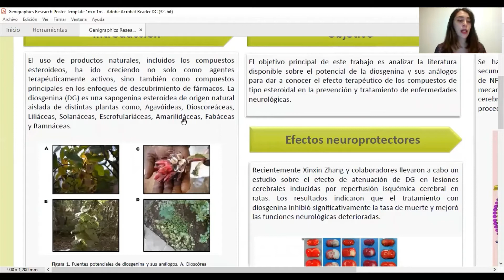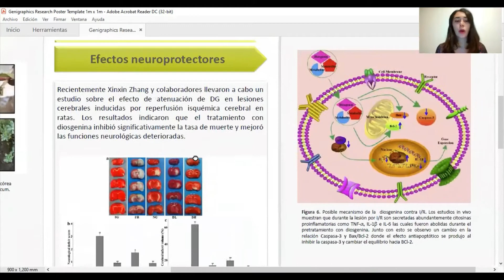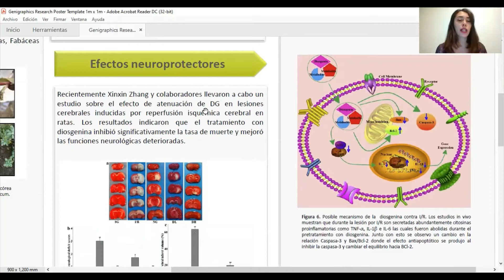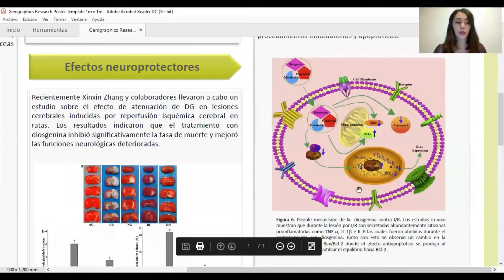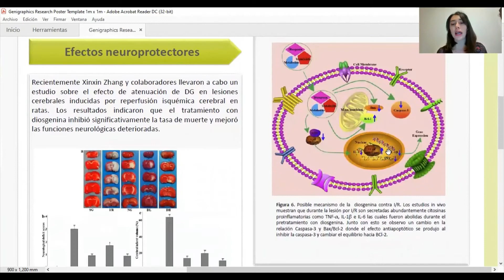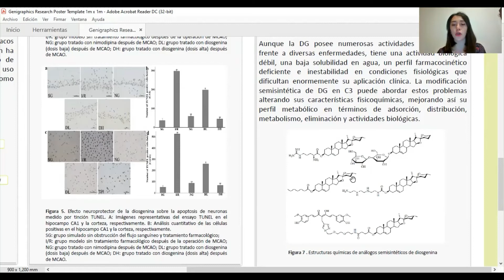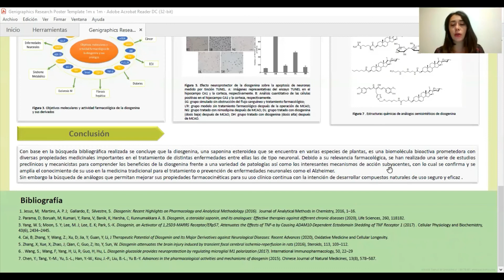Potencial terapéutico de la diosgenina y sus derivados en enfermedades neurológicas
Autora: Jazmin Moreno Rico
Facultad de Ciencias Químicas
Benemerita Universidad Autonoma de Puebla
Concurso de Carteles de la Semana Internacional del Cerebro 2021-BUAP